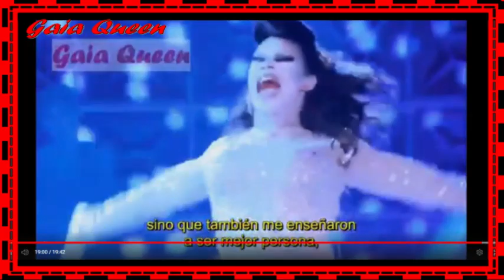Drag Race temporada 08 resumida LQ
Bienvenides sean todes al resumen de una de mis temporadas favoritas de La Carrera de Dragas de la Rupaul.
¿Es tan aburrida como dicen? ¿Edité todo de tal manera en que pareciera más divertida de lo que fue?